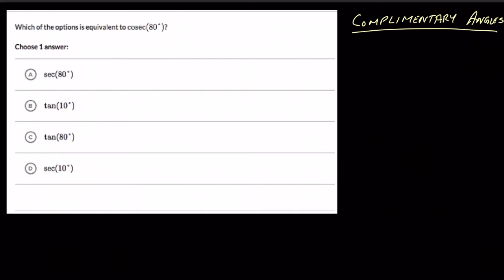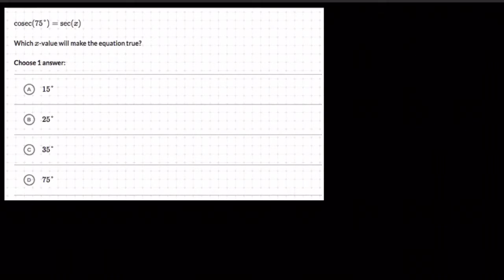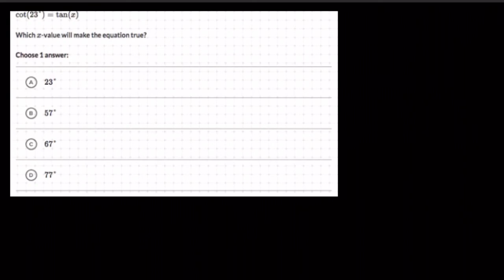Finding trig ratios of complementary angles worked examples | Trig Identities | Post Sec Math